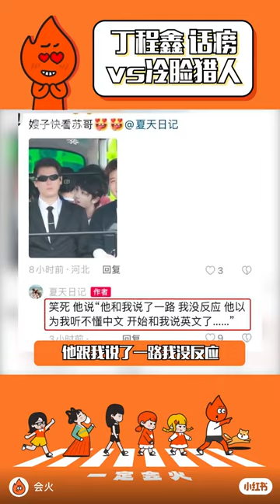丁程鑫 ：你说话呀！我都换两种语言了你说话呀！全员加速中